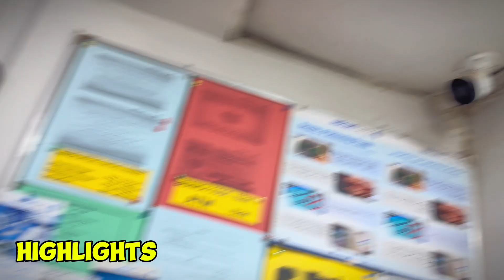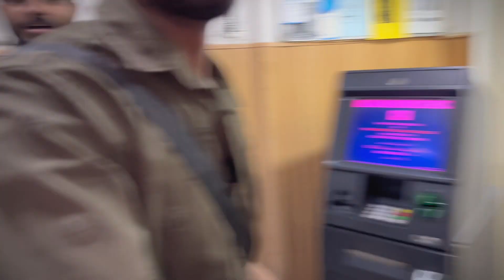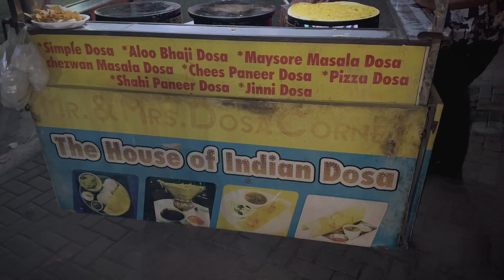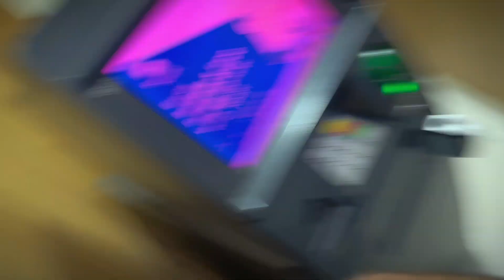INDIAN 🇮🇳 STREET FOOD IN PAKISTAN | PARATHA DOSA REVIEW...​⁠@CarryMinati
INDIAN 🇮🇳 STREET FOOD IN PAKISTAN | PARATHA DOSA REVIEW...

"Get ready for a flavor explosion! 🤯 I'm excited to share my review of the mouth-watering Paratha Dosa, a fusion of Indian and Pakistani street food that will leave you craving for more! 🍴

In this video, I'll take you on a culinary journey through the streets of Pakistan, where I discovered this game-changing dish that combines the flakiness of a paratha with the savory goodness of a dosa. 🍛

Watch as I dive into the textures, flavors, and aromas that make this Paratha Dosa a must-try for any foodie! 🤤 Whether you're a fan of Indian cuisine, Pakistani street food, or just looking to try something new, this video is for you! 🎉

So, let's get started and see if this Paratha Dosa lives up to the hype! 👀 IndianStreetFood ParathaDosa PakistaniCuisine FoodReview StreetFoodLover Yum"

Aapko Indian street food se related tags chahiye, khaskar Paratha Dosa review ke liye. Yahaan kuch relevant tags hain: